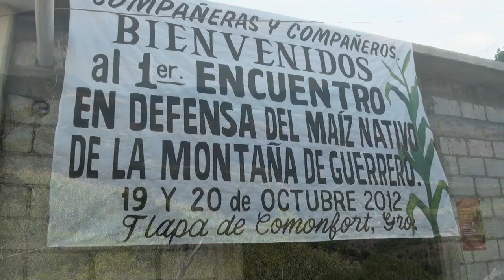7. Abonos verdes y siembra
A fines del año 2012, participamos en el Primer Encuentro En Defensa del Maíz Nativo de la Montaña de Guerrero, en Tlapa. Ahí conocimos a algunos compañeros y compañeras de la comunidad de Xalpitzahuac, en el municipio de Atlixac, quienes nos invitaron a conocer su territorio y a animar algunos talleres. Empezamos las actividades con una ceremonia para bendecir los trabajos, la condujo primero un venerable anciano quien nos dio a todos los presentes una sahumeriada para limpiarnos.
En este programa veremos imágenes de la comunidad animada para hacer una composta de abonos verdes y preparar unas camas para sembrar hortalizas.
Primero nos organizamos en dos grupos de mujeres y hombres, parejos, en uno nos dedicamos a hacer colectivamente una composta verde. El otro grupo se dedicó a preparar una serie de camas para sembrar diversas plantas.
Así, gracias al trabajo comunitario organizado logramos preparar varias camas y sembrarlas. Esta es la fuerza chicahualistli que da el trabajo colectivo realizado con amor a la tierra. Lo que sigue es cuidar y querer a  las plantitas para que den su producto.